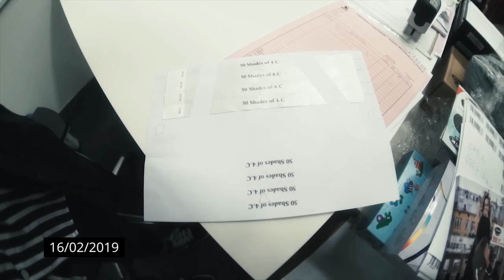MATURITNÍ ORG!E | PART 2/2 REUPLOAD | EREM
REUPLOAD VIDEA KVŮLI PROBLÉMU SE ZVUKEM!
Letos byla plesová sezóna plodná, proto jsme si pro vás přichystali rovnou dvě videa. Nechybí zábradlí, divný holky, levný víno a hnusný pivo. Díky Radkovi kterej často obstarával kameru!
👉Sleduj nás na Instagramu: @jmenujusemarty @instakuban @eremmovie

Sony A7s + Black Magic Video Assist  + Tamron 24-70mm 2.8 / Tokina 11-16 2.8 / Zenitar 16mm 2.8 / Sigma 50mm 1.4

Naši Patreoni:

Dominik Bič
Drezor
Filip Lamáček
Filip Málek
Jakub Sejkora
Jež v centri mesta
Jáchym Jiruš
Majkyto
Michal Bertl
Michal Hakl
Oliver Tichý
Petr Sekanina
Petr Slavík
Petr Vobořil
Tomáš Potěšil